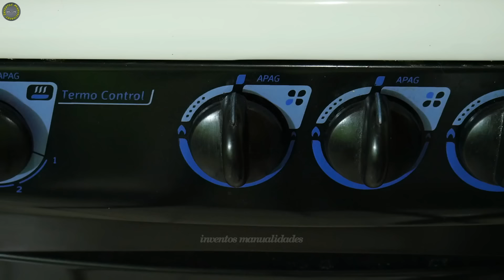¿Pocas personas conocen esta técnica? ¡La idea de unir 2 mangueras sin comprar un adaptador!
El Dueño De La Ferretería No Querrá Que Sepas Esto? Una Idea Para Unir 2 Mangueras Sin Comprar Un Adaptador - Tuberías De PVC